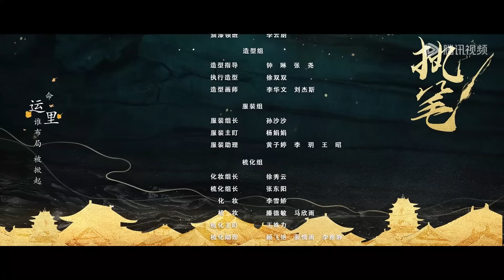EP23 | Su Yunqi kidnaps Prince Chun, the writer manipulates Lu Huai's arrow | [Fortune Writer 执笔]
【Synopsis】Su Yunqi, the legitimate daughter of the Prime Minister, accidentally discovers that she is the supporting character in the The Book of Fate, with her fate set within. Facing with such an unjust fate, Su Yunqi chooses to rebel. She intends to use the The Book of Fate to defy fate, to seek her true self and to harvest sincere love!
【Starring】Li Muchen, Ye Shengjia